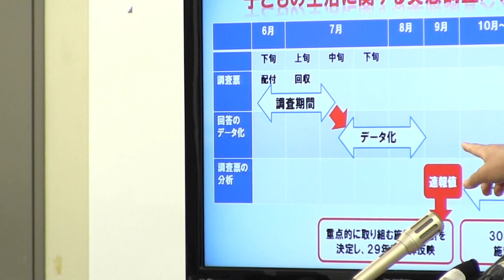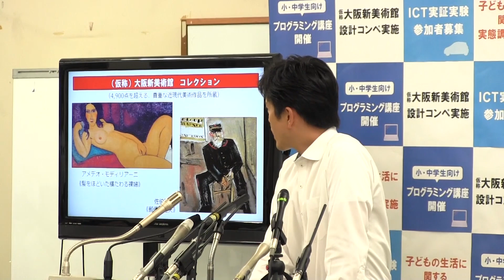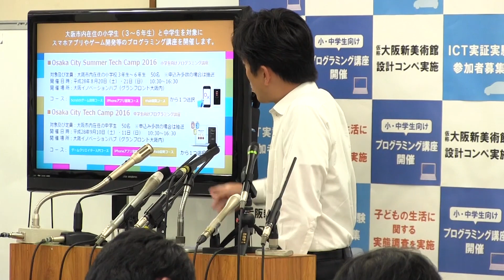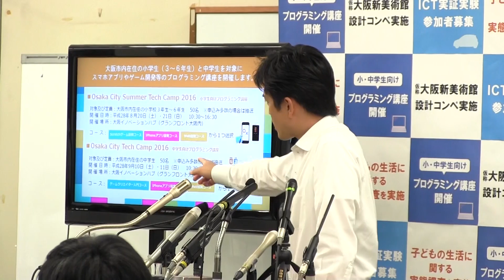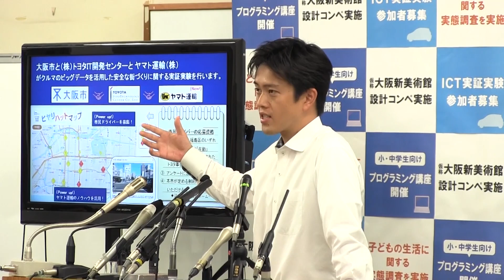2016年6月16日（木） 吉村洋文市長 定例会見